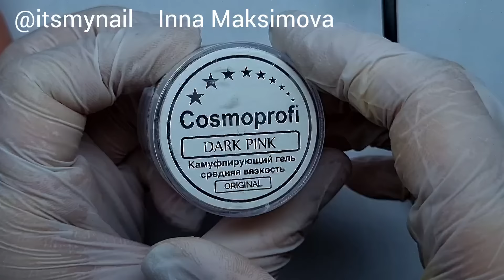решила ПРОБЛЕМУ с "ПЕРЕНОСЫШАМИ"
ТОП МАНИКЮР 2023 ❤ ТОП дизайн 2023 ❤  Видео уроки дизайна ногтей. Делюсь своими идеями дизайна ногтей гель лаком. Буду рада лайкам и комментариям